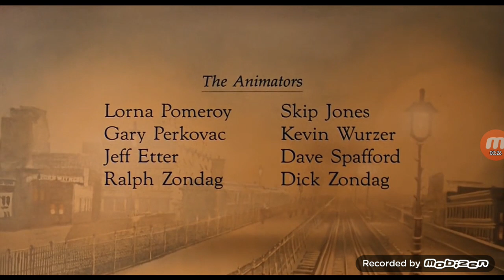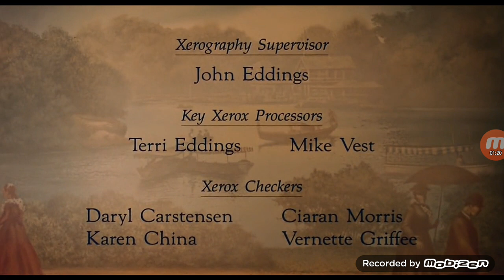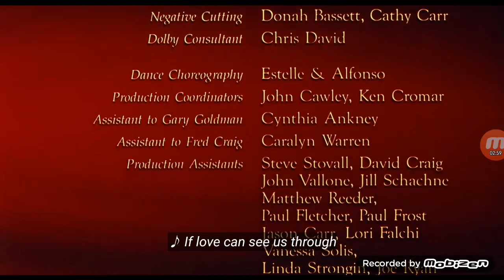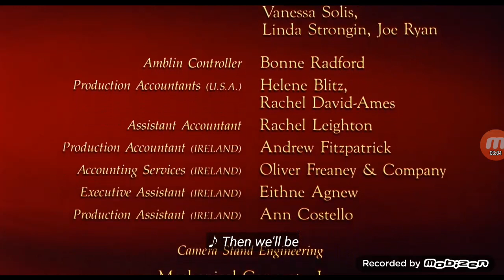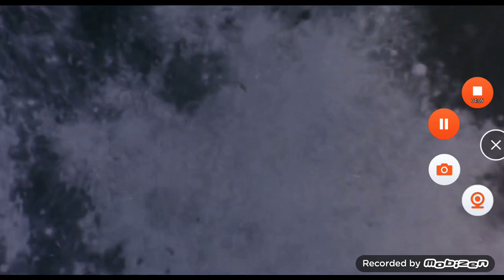Don Bluth: An American Tall (1986) End Credits